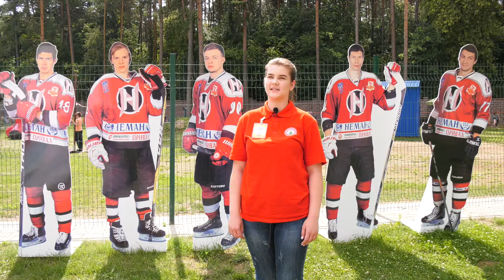День рождения Привала. Поздравления от сотрудников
Координаторы и инструкторы базы отдыха "Привал" поздравляют любимую базу с днём рождения. На каких бы аттракционах они развлекались сами? Почему в хоккее на "Привале" только девушки и какие пожелания должны исполниться?